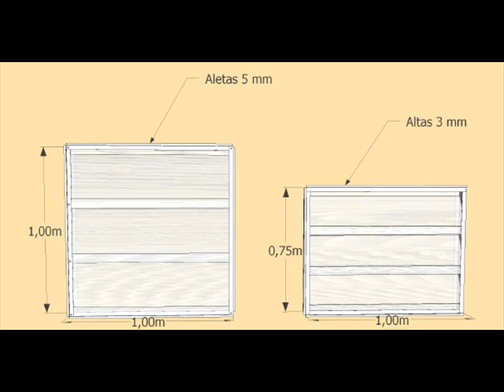Nova Veneziana de Policarbonato 5 mm - LANÇAMENTO- Rende mais, ilumina mais, ventila mais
a Nova Veneziana em Policarbonato da Polysolution -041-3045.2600 -  possui inúmeras vantagens sobre as venezianas tradicionais.
A principal vantagem é que a veneziana de 5 mm rende mais, por exemplo um metro voce necessita de apenas 3 aletas, contra 4 aletas da anterior com 3mm de espessura.